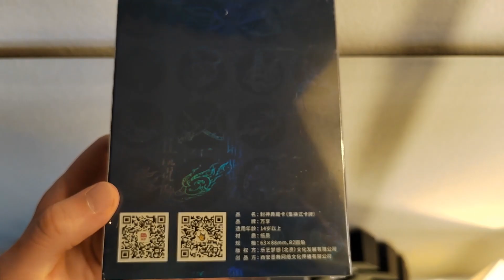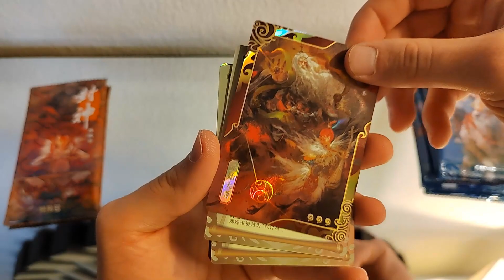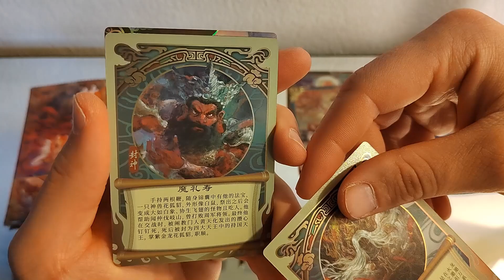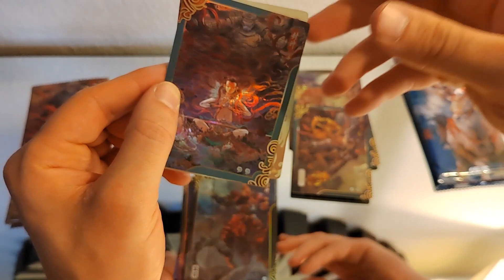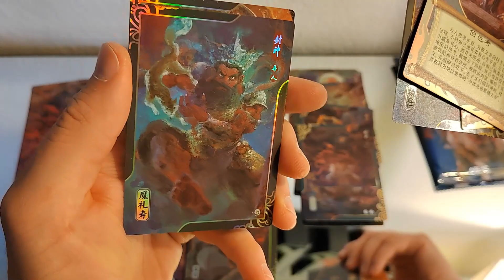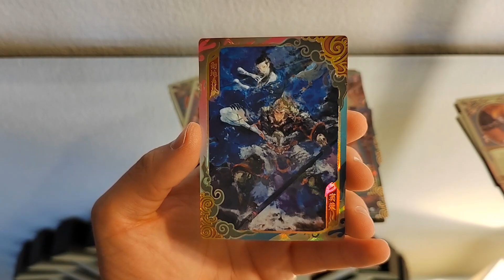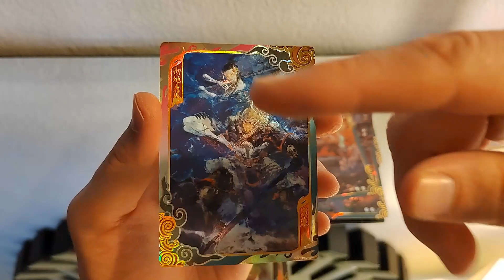Fengshen Cards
Chinese Gods in watercolor.
Thick cards with great overall quality of manufacturing.
Music composed and played by me on RavVast B Minor Pentatonic.
Track called Detachment.